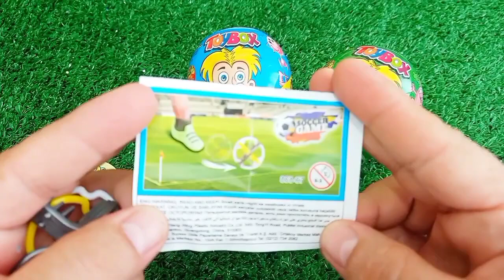ASMR MUKBANG Watermelon Desserts Cutting Rainbow. Lollipo Cutting Rainbow.Gummy Candy